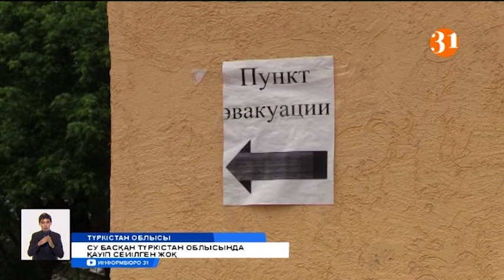Түркістан облысын тағы да су басу қаупі бар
Түркістан облысының су басқан өңірлерінің бірі Төле би ауданындағы қираған баспаналарды зерделеген арнайы комиссия қырыққа жуық үйдің тұруға мүлдем жарамсыз екенін анықтаған. Одан өзге күрделі жөндеу жасауға жататын үйлер де аз емес. Таулы жерлердегі судан келер қауіп толық сейілді деуге келмейді. Өйткені Оңтүстікте, оның ішінде Төле би ауданында жауын тоқтаған жоқ. Ал Леңгірдегі эвакуациялық орталыққа жайғасқан жиырмадан астам тұрғынның мұнда қанша күн тұрақтайтыны да белгісіз.